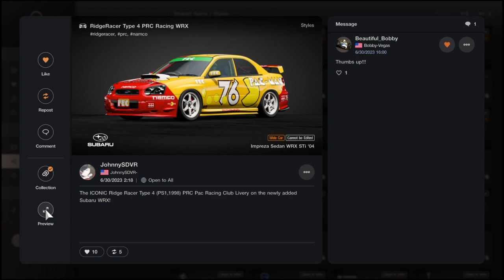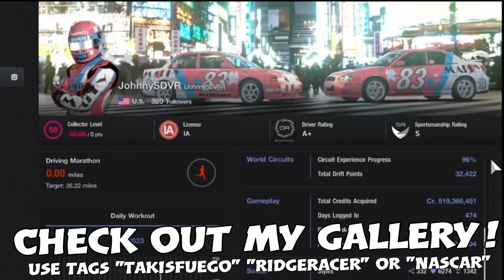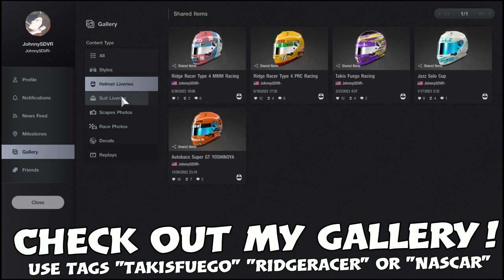Gran Turismo 7 - Subaru Impreza Sedan WRX STi '04 - Tokyo Expressway Tune - Fully Upgraded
A PROFESSIONAL Tokyo Expressway East Tune for the NEWLY ADDED, Fully Upgraded Subaru Impreza Sedan WRX STi '04 in Gran Turismo 7! Works on ALL Tokyo Expressway Layouts! Want to request a Tune?